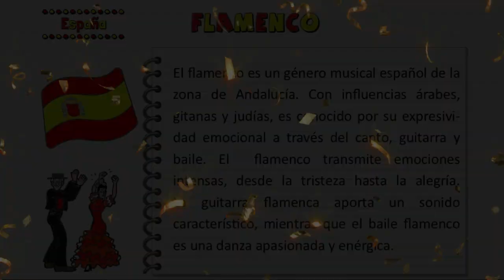Flamenco, genero musical de España